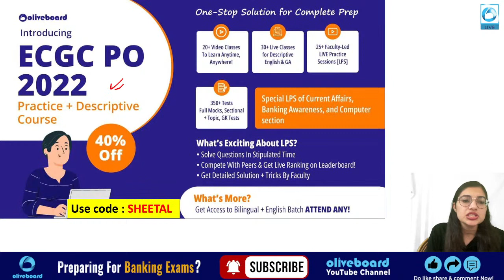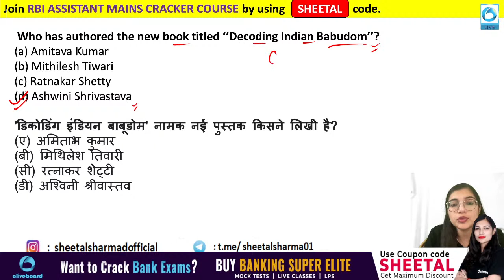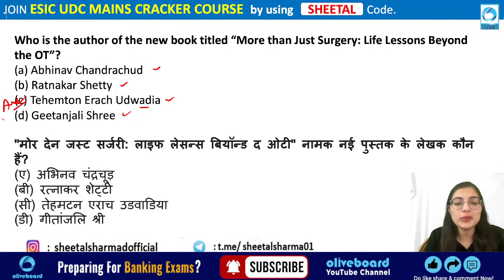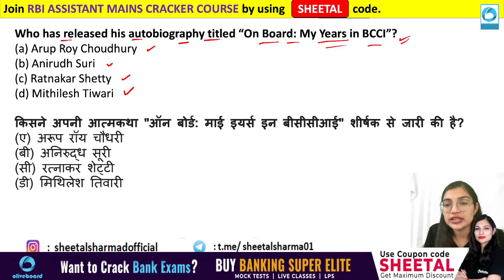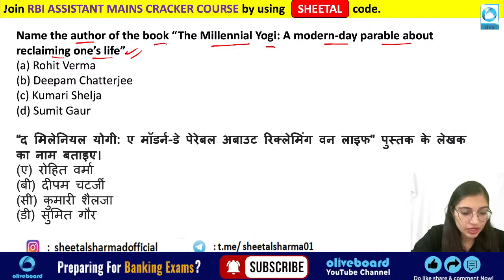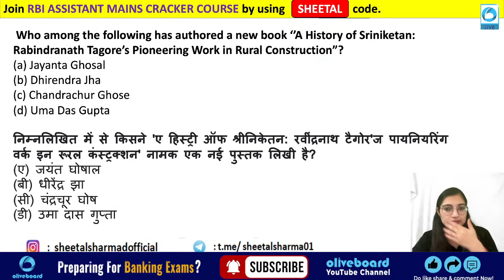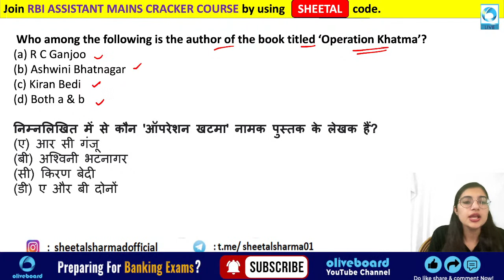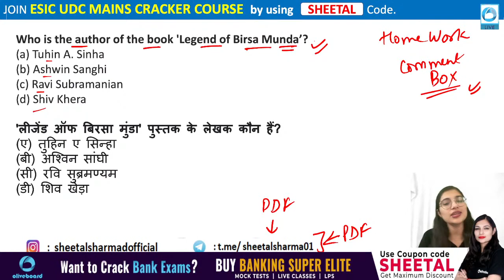Books and Authors 2022 | Last 3 Months January - March 2022 | ESIC | ECGC PO | RBI Assistant